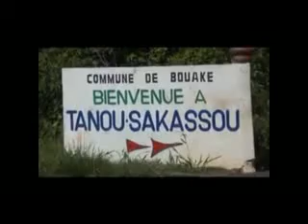Développement des Localités Ivoiriennes